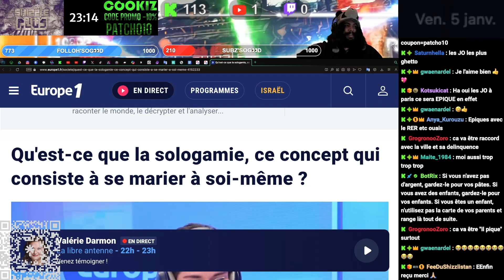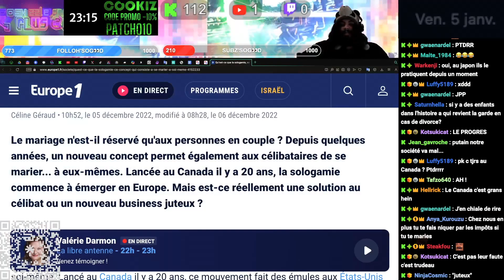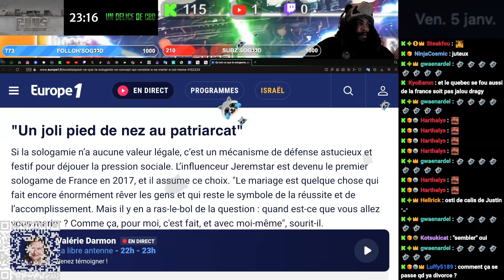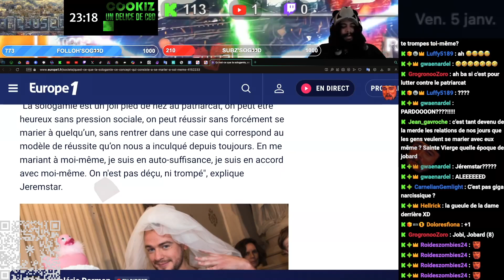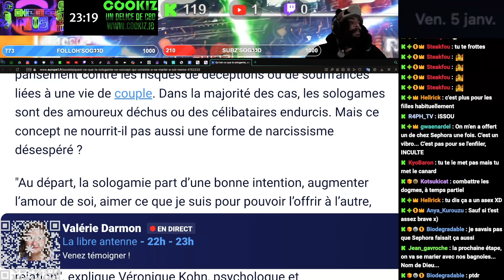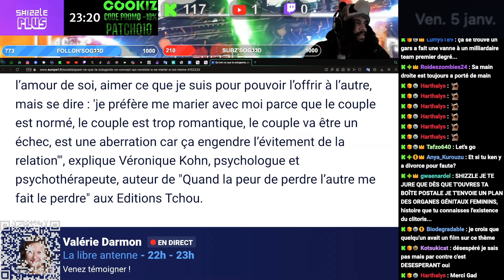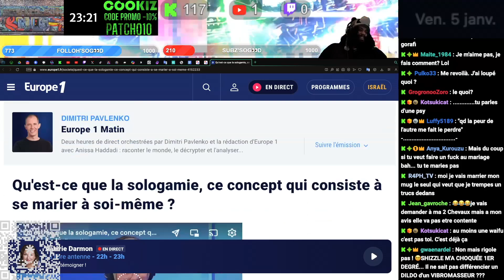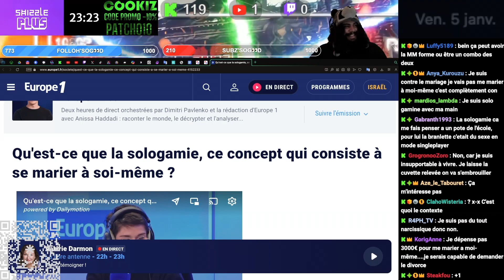LE MARIAGE SOLOGAME